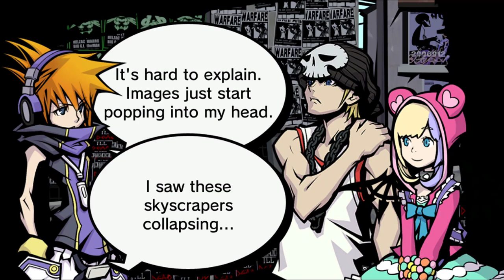The World Ends With You - Final Remix ~ Review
This video was Zetta slow when rendering. I was also pretty zetta slow when it came to uploading this. I was taking my sweet and zetta slow time playing this game. If you can't tell my new favorite phrase is "Zetta Slow". God I love this game.